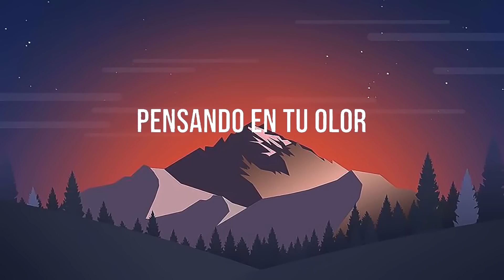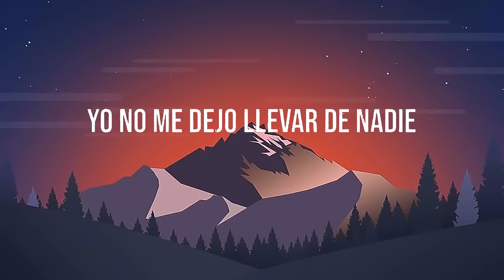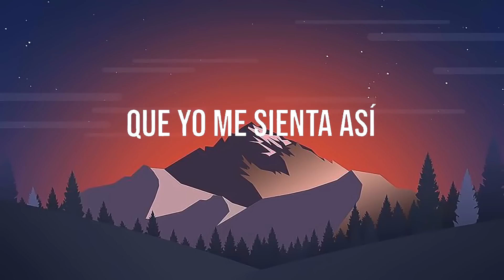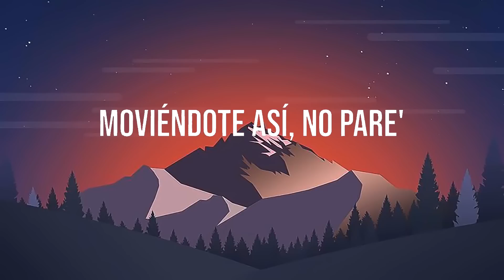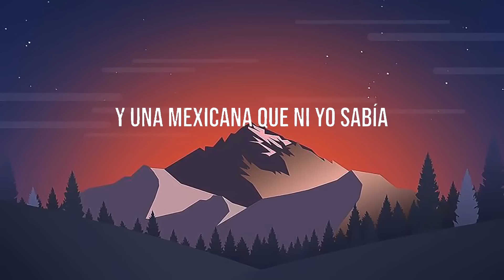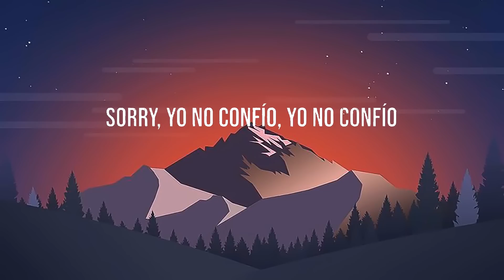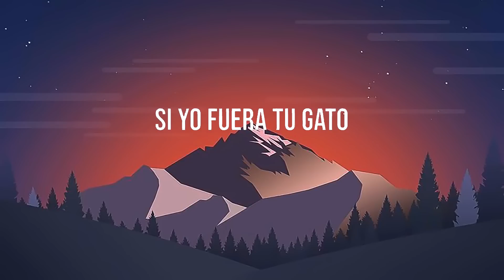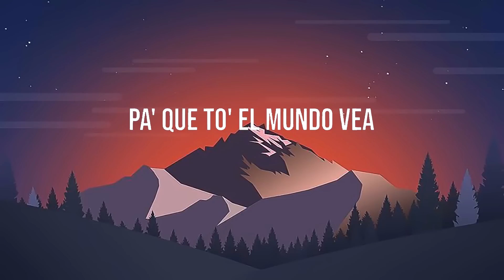Bad Bunny ft. Bomba Estéreo ╸Ojitos Lindos | KAROL G, Cris MJ, Rauw Alejandro - Un Verano Sin Ti Mix